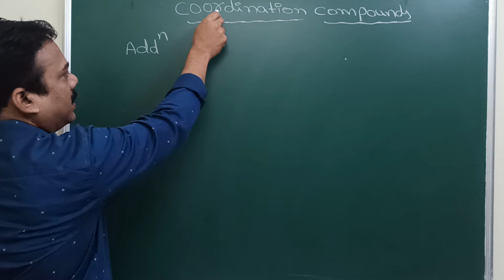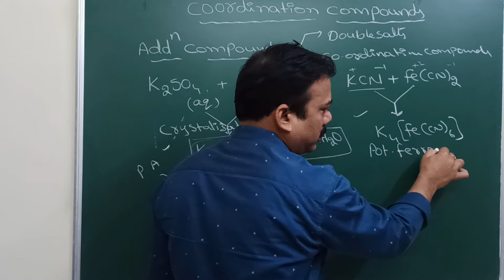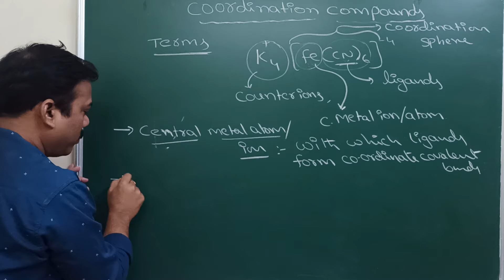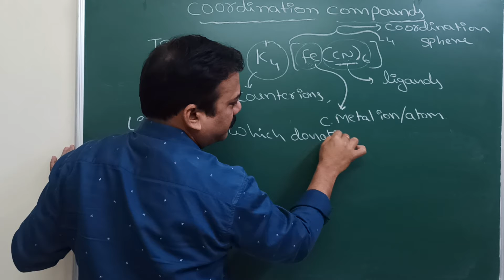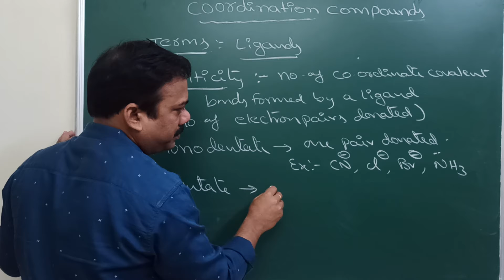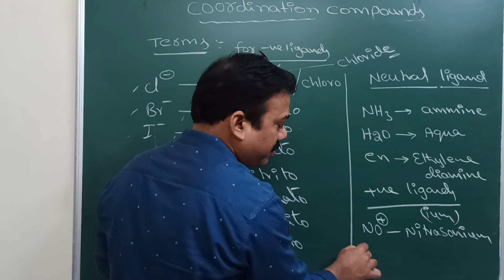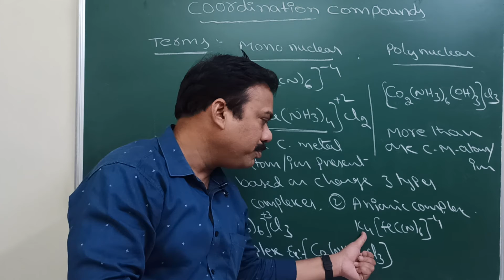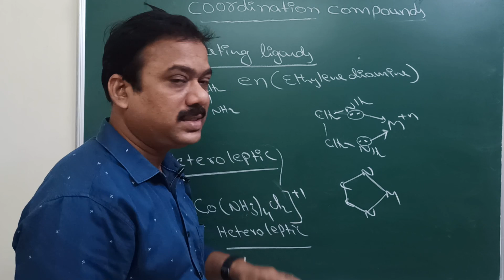Coordination Compounds -1|| Addition Compounds || Terms used in complex compounds || Neet & Mains